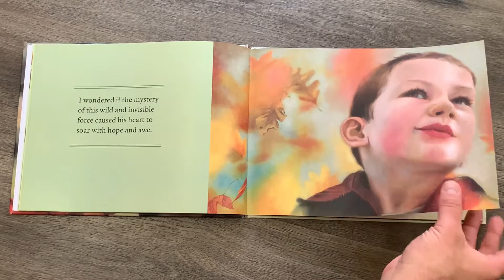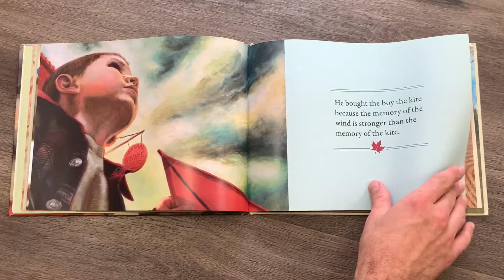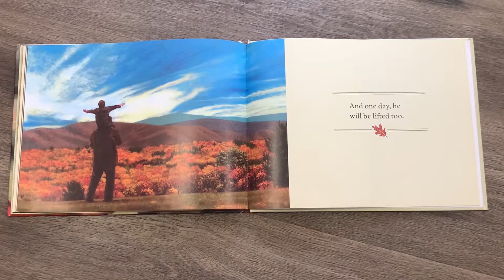Pesach and Kite Flying.